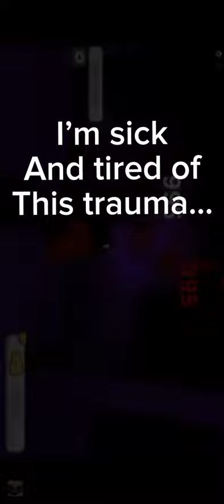Omgoggmoggkgm 1000 but edited credits to camo for original vid